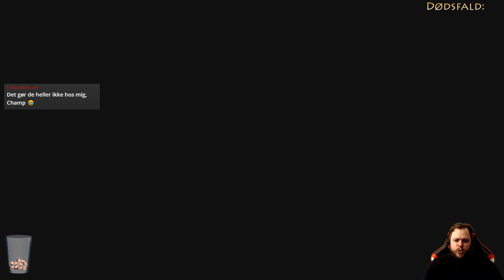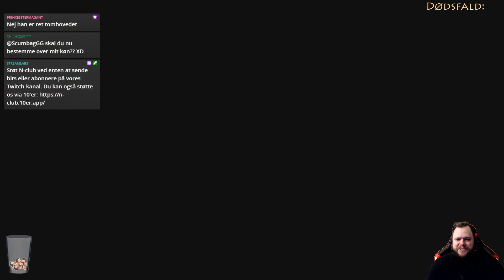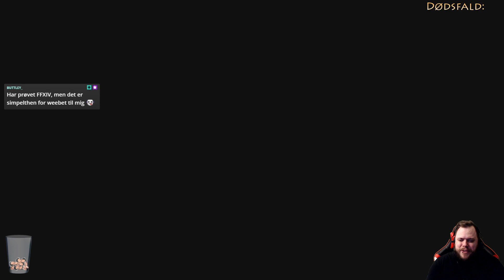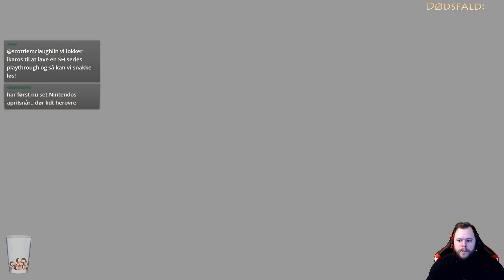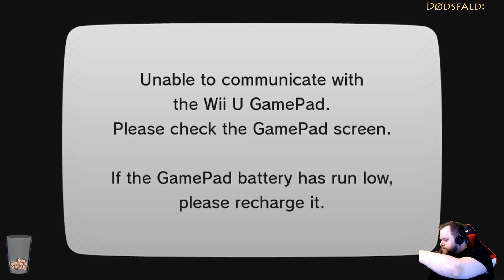Twilight Princess HD #1 - Zone drager ind i tusmørket